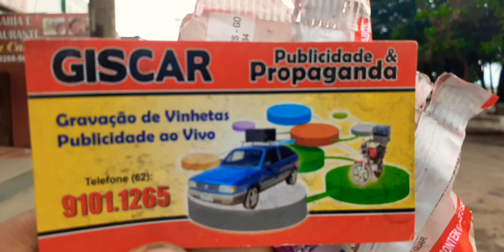GANA MUCHO DINERO, PASEANDO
GISCAR es un amigo de la ciudad de ALEXANIA en el estado de GOAIS. Saben algo uso SU CREATIVIDAD para conseguir trabajando y Paseando...